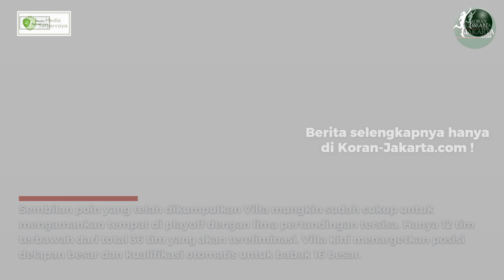Aston Villa Puncaki Klasemen Liga Champions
John McGinn menyatakan bahwa ambisi Aston Villa di Liga Champions tidak mengenal batas setelah timnya mengalahkan Bologna 2-0. Hasil pertandingan yang berlangsung Rabu (23/1) dini hari WIB itu membawa Villa memuncaki klasemen.

Aston Villa terakhir kali tampil di level tertinggi sepak bola Eropa pada tahun 1983, namun transformasi yang dilakukan Unai Emery kepada  klub raksasa yang terlelap ini tak terbendung. Mereka menjadi satu-satunya tim yang meraih tiga kemenangan dari tiga pertandingan Liga Champions sejauh ini.

Gol pertama Villa tercipta melalui tendangan bebas McGinn yang meluncur ke sudut jauh di babak kedua. Jhon Duran, yang jarang dimainkan, menambah keunggulan dengan gol kedua.

Reporter: Beny Mudesta
Video Editor: Rifqi Rahmandika